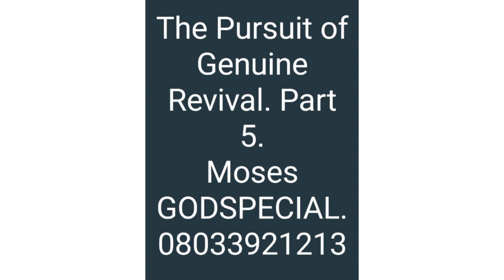Part 5. The Pursuit of Genuine Revival. Moses GODSPECIAL